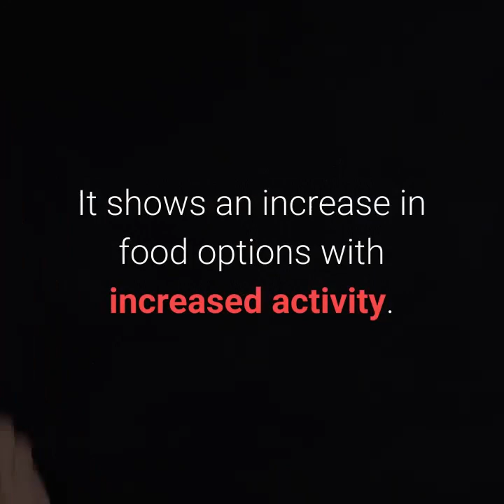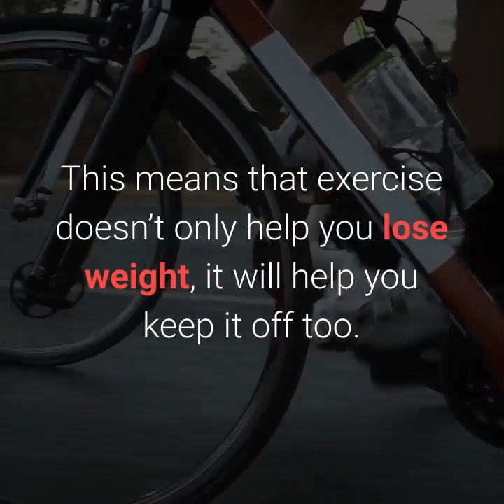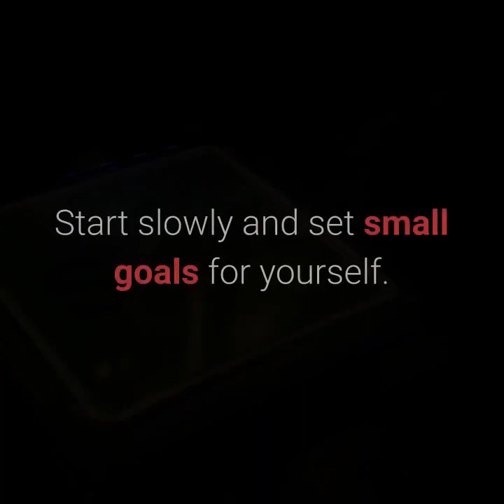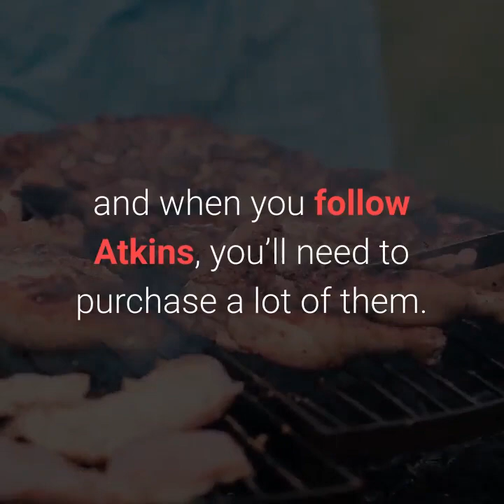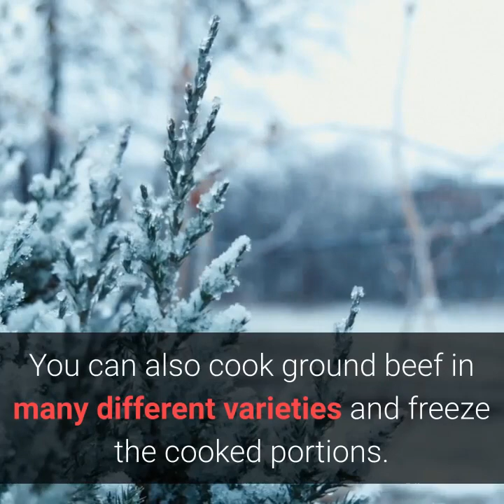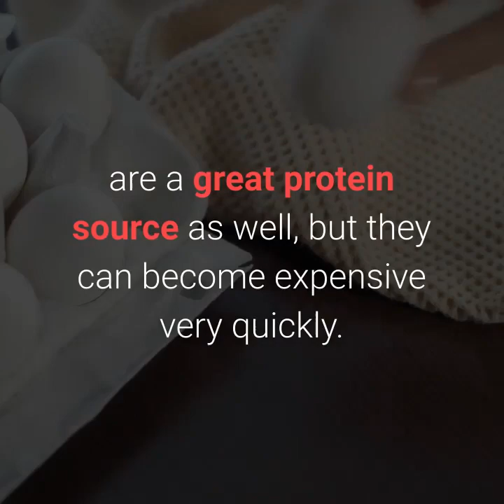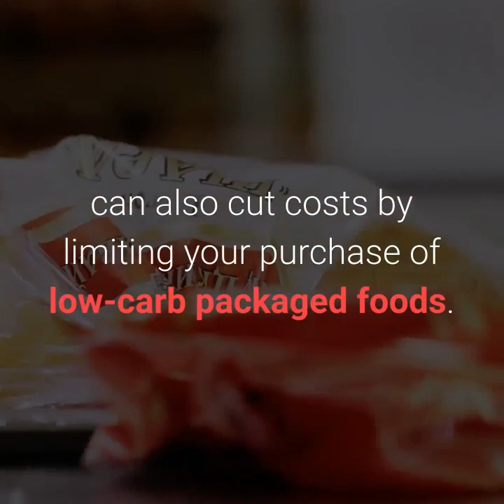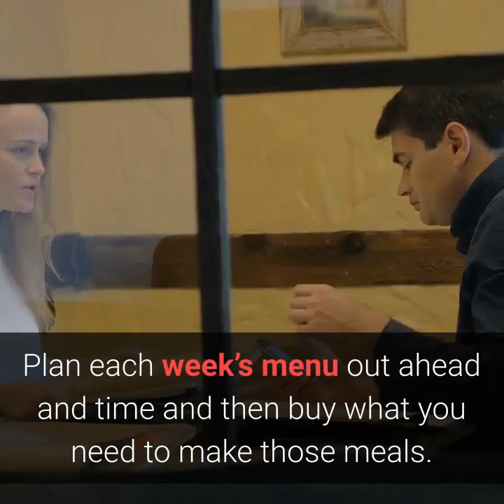Atkins Diet And Exercise #29